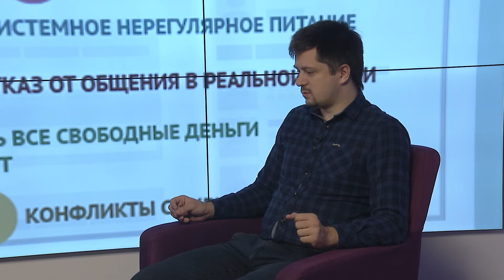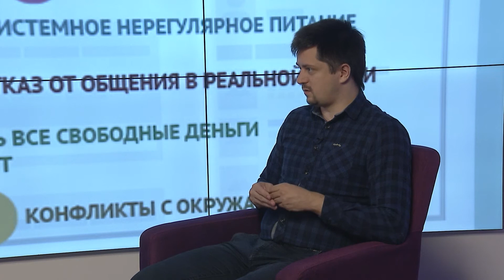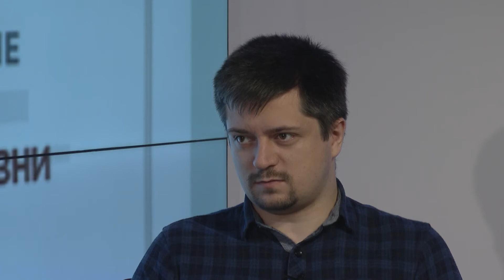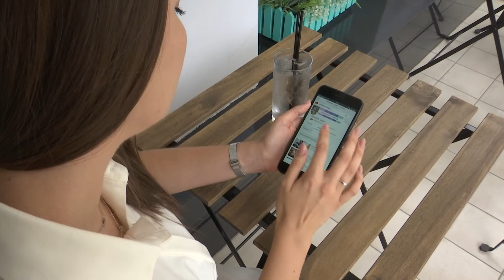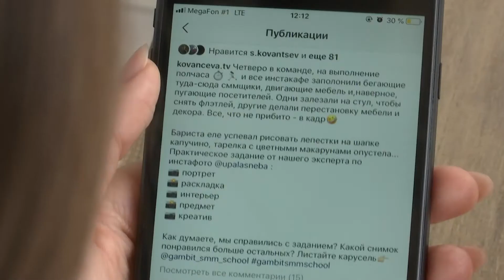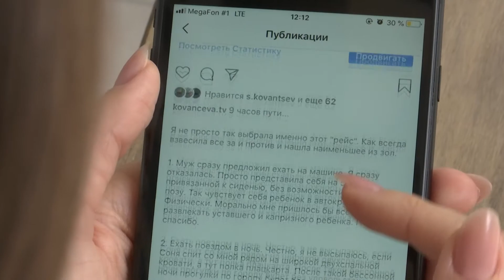Вы хотите поговорить об этом? 28.07.2019 - Интернет-зависимость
Интернет — зависимость! Существует ли она на самом деле? Или нужно просто учиться правильно пользоваться благами цивилизации? Об этом поговорим с психологом Александром Смолянским.